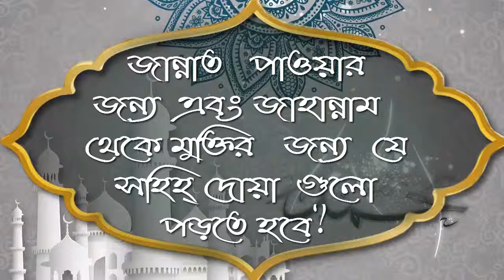জান্নাত পাওয়ার জন্য এবং জাহান্নাম থেকে মুক্তির জন্য যে সহিহ্ দোয়া গুলো পড়তে হবে ᴴᴰ┇শাঈখ জাহিদ আল